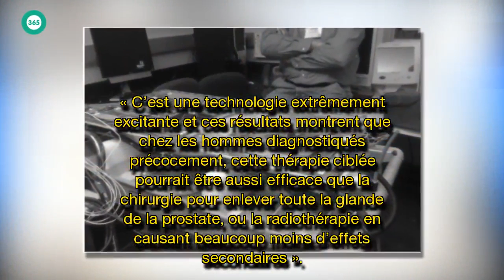Les ondes sonores s’avèrent être un traitement fiable contre le cancer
Les scientifiques ont découvert un moyen de détruire les tumeurs cancéreuses en utilisant uniquement des ondes sonores…